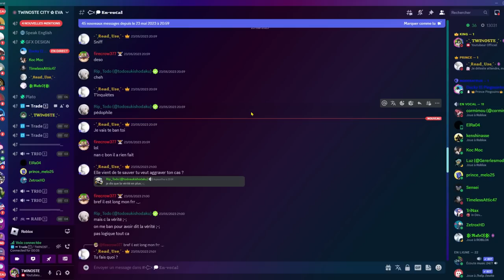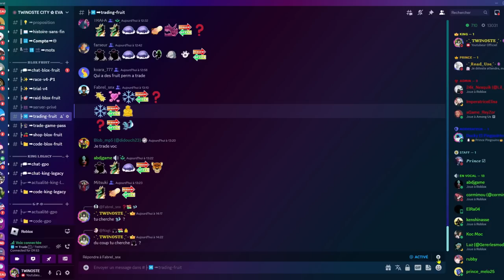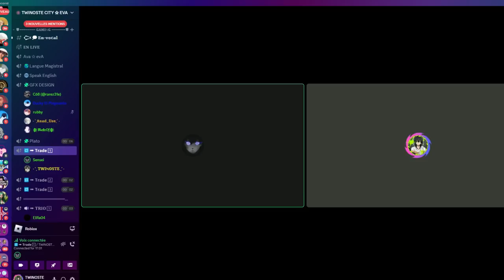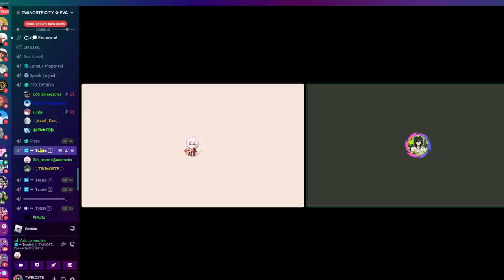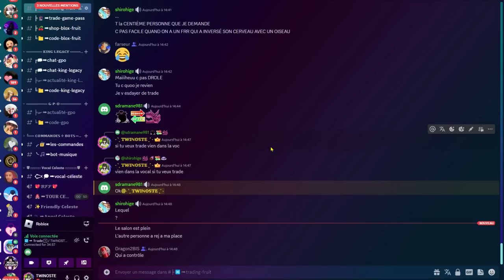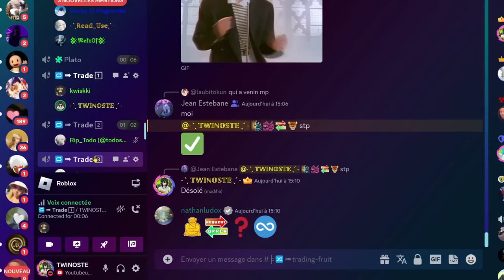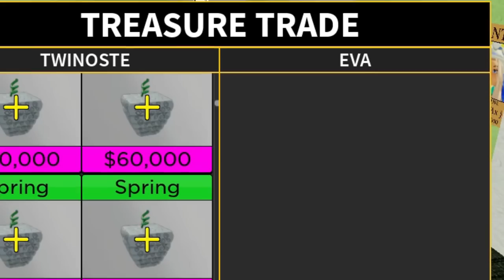Part 1| JE TRADE MES MEILLEURS FRUITS AUX ABONNÉS SUR BLOX FRUIT | TWINOSTE | FR